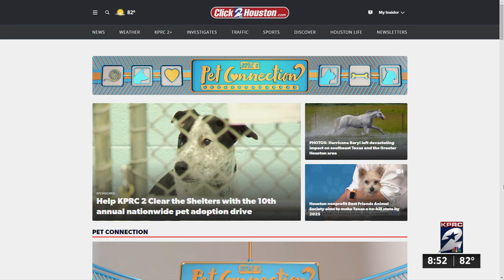KPRC 2 Pet Project: Meet Mini, an energetic companion with a full heart, wagging tail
Mini is always ready to greet you with a wagging tail and a heart full of love. She’s a joyful, energetic companion who’s eager to play and learn new tricks. Mini’s ideal home is one filled with patience and love, where she can continue to grow and thrive. Adopt Mini and let her bring joy and companionship into your life.